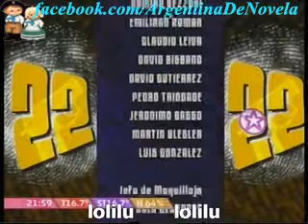22, el loco Capitulos Completos 65